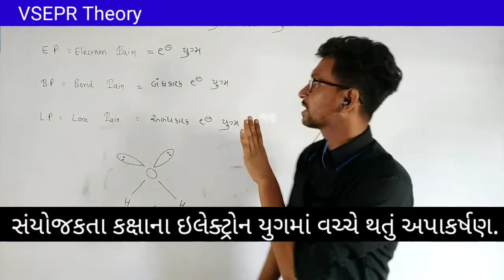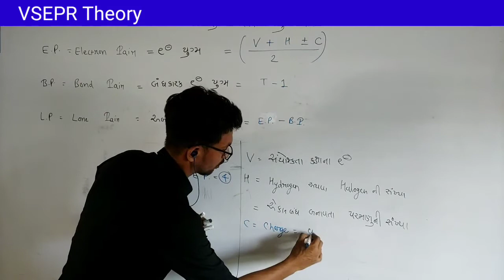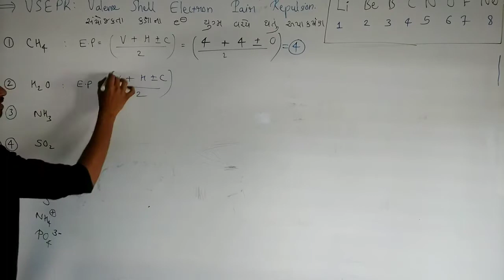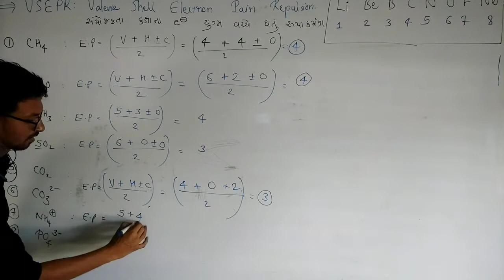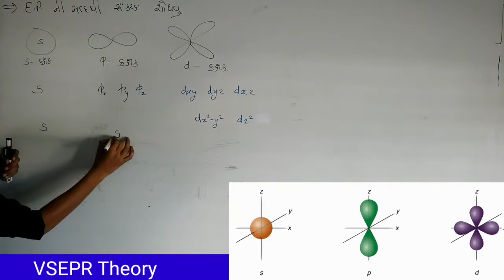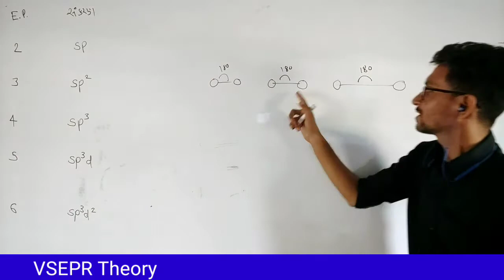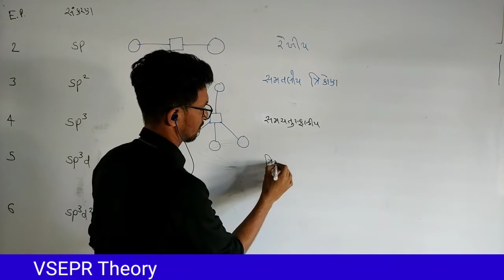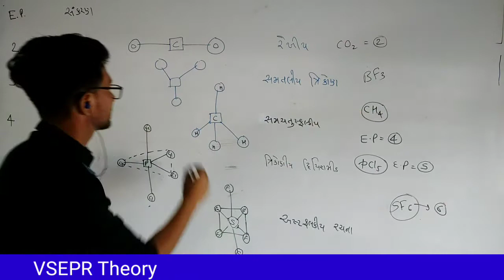11 Chemistry | VSEPR Theory | VSEPR સિદ્ધાંત